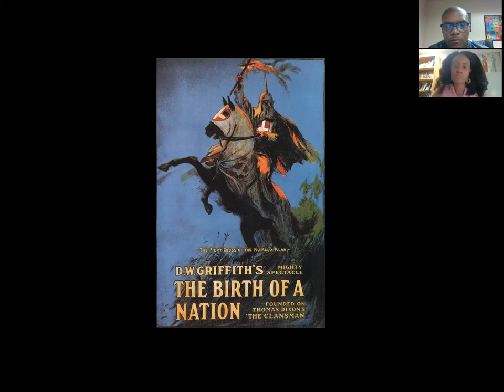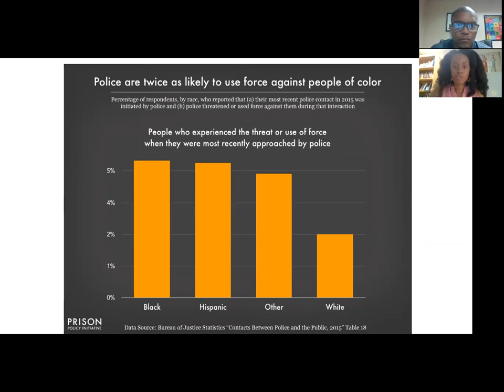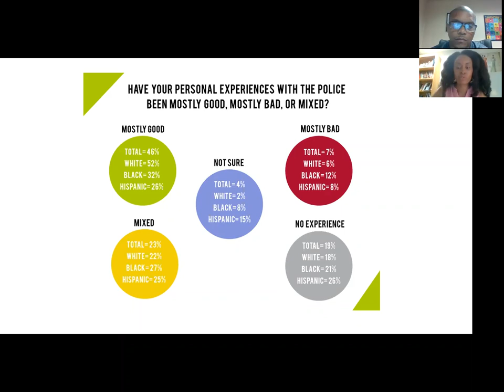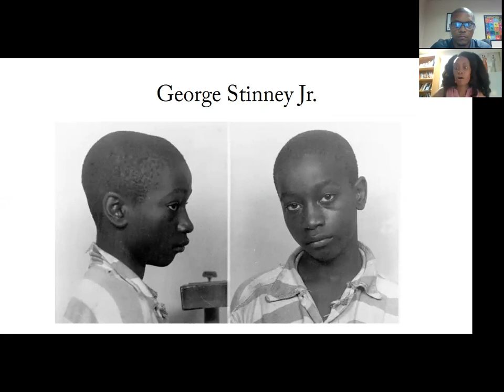Racial Profiling & Unconscious Bias: Wingate University Lecture Lyceum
Part 2 of our series on Racial Injustice in America. Dr. Geniece Monde, will focus on how racial profiling and unconscious bias has contributed to systemic racial injustice in America.

We will also explore the phenomenon of Black people routinely having the police called on them for such acts as, peacefully barbecuing in a park, birdwatching, jogging and even taking a nap in their own residence hall's common area (Yale University).